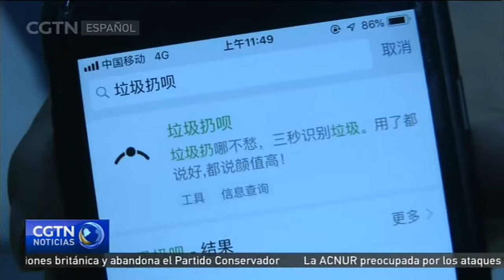Jóvenes diseñadores de Xi'an fomentan la protección medioambiental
Xi'an es el hogar de los famosos Guerreros de Terracota. Esta antigua ciudad del noroeste de China recibe a un gran número de turistas, y sus residentes son conscientes de la importancia de proteger el medio ambiente ante la gran afluencia de visitantes. Un grupo de jóvenes emprendedores se han puesto manos a la obra para cuidar el entorno de una forma muy particular.